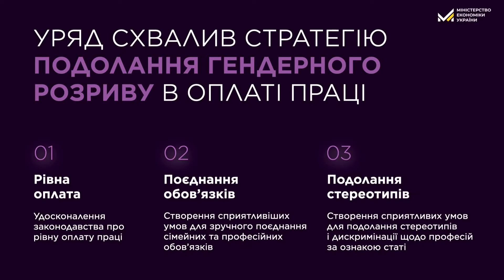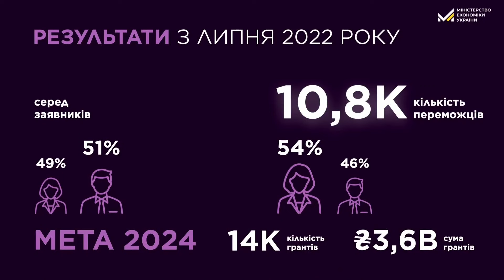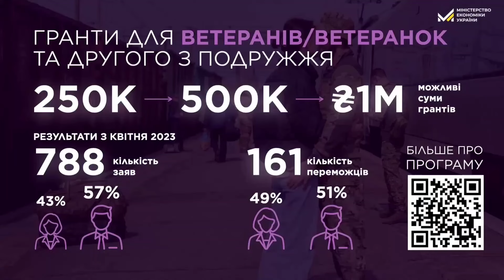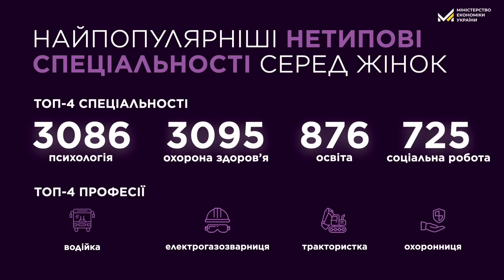Юлія Свириденко: Жінки відіграватимуть екстраординарну роль у відновленні України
Під час 7 Українського Жіночого Конгресу Перша віцепрем’єр-міністерка України – Міністерка економіки України Юлія Свириденко зробила спеціальну презентацію про урядові інструменти, які можуть допомогти жінкам і підтримати їхнє підприємництво.